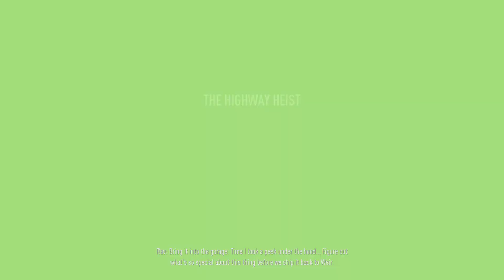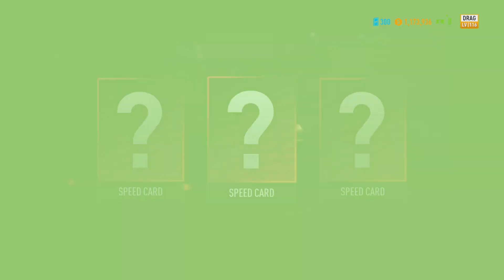Need for Speed Payback Part 6